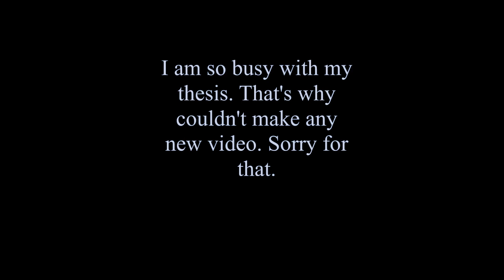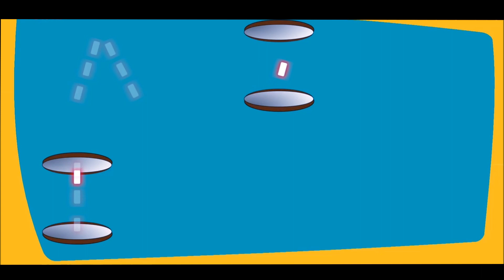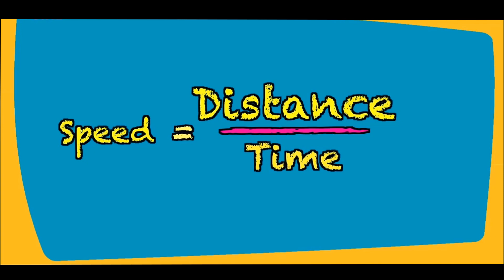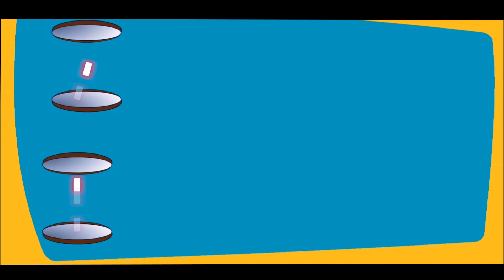Special relativity | বিশেষ আপেক্ষিকতা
Here i talked basic about Time dilation and Length contraction. I didn't explained with calculus just used basic equation to explain easily.